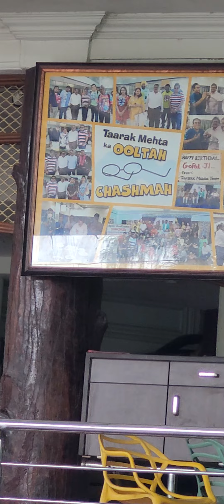तारक मेहता का उल्टा चश्मा का शो यहां शूट हुआ था आशू ने दिखाया आपको